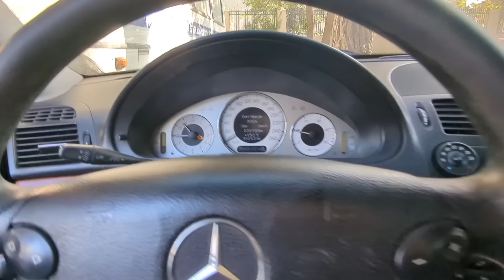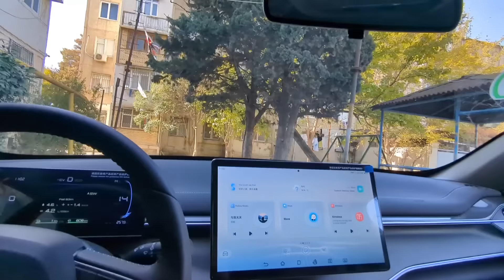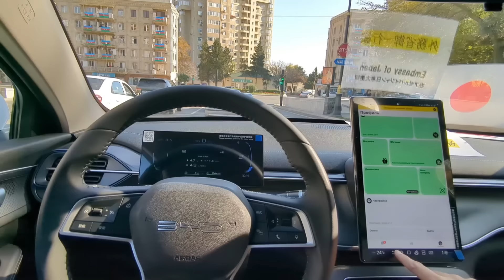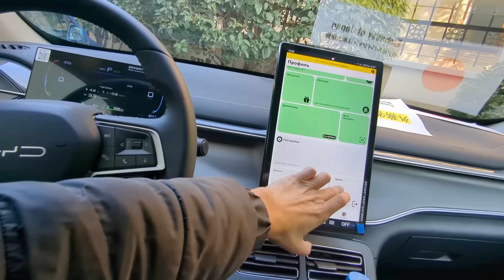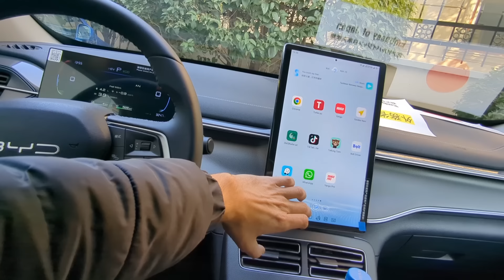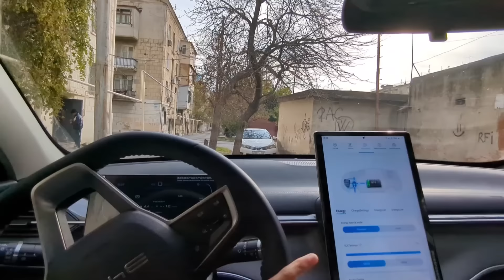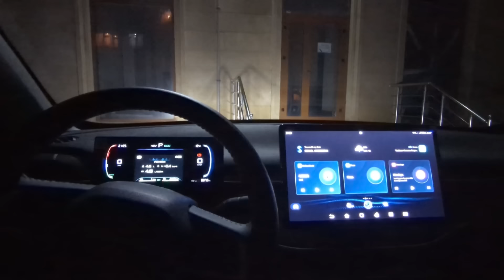COP29 qonaqları transfer etdim | radioda çıxışım | BYD proqram yazılması | Çindən avto sifariş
Əgər sizdə Çindən bu vəya digər avtomobil sifariş etmək istəyirsinizsə o zaman mənə müraciət edə bilərsiniz .

uber taxi , bolt taksi , 189 taksi və ayıq sürücü , yango , uklon , 2111 , 0404 , maksim , omega , 9111 , ekonom taksi , ayna

Обзор byd destroyer 05 2024 , byd chazor 2024 , byd review, new byd